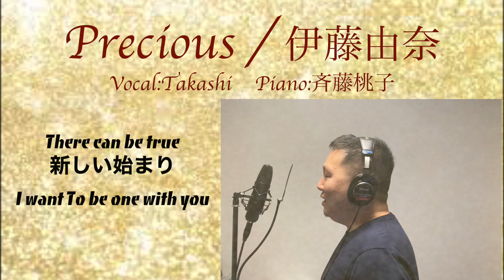Vocal Cover「Precious / 伊藤由奈」/Takashi（ボーカル）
「Precious / 伊藤由奈」を歌ってみました。

Vocal：Takashi
Piano：斉藤桃子

○一人でオカリナ７重奏を吹いてみた

○フルート演奏

楽譜やオリジナルグッズも作って販売してます♪

都内でボーカル・オカリナ・フルートレッスンしてます♪